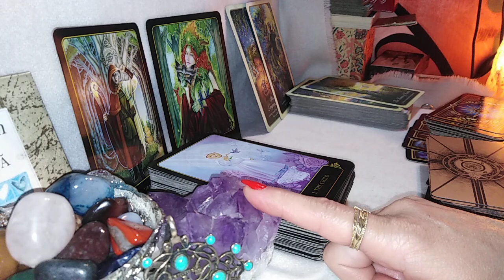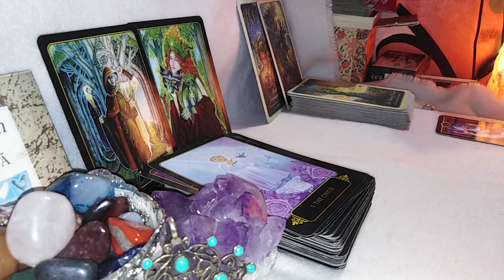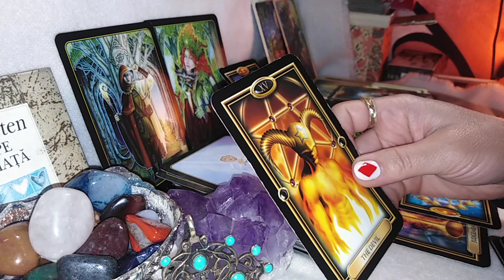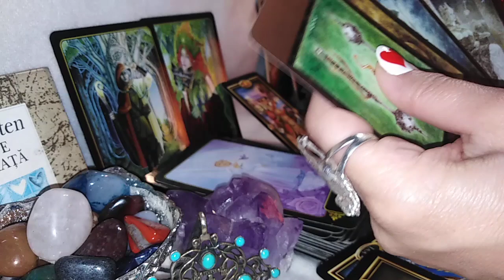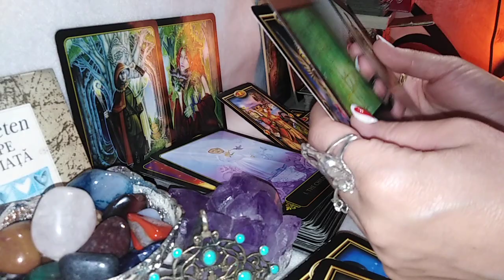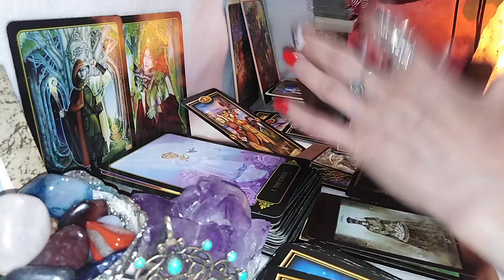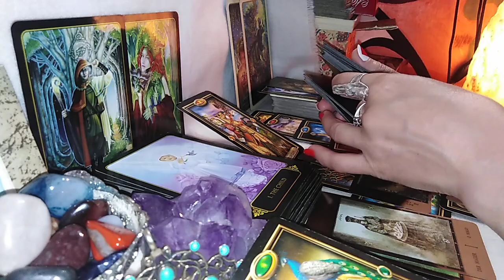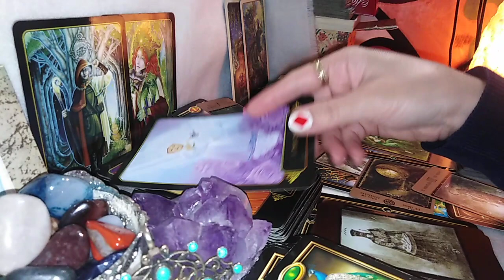CAPRICORN - MAI 2021 - O PASIUNE care consuma si va Transforma !